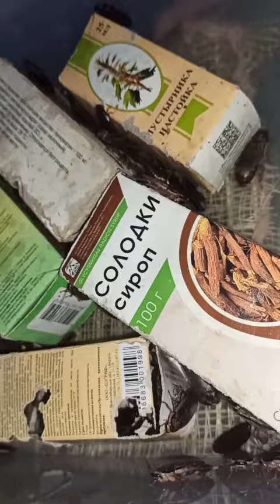Свежеполинявший мраморный таракан.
«Нэцгардэ»/мистика, ужастик.